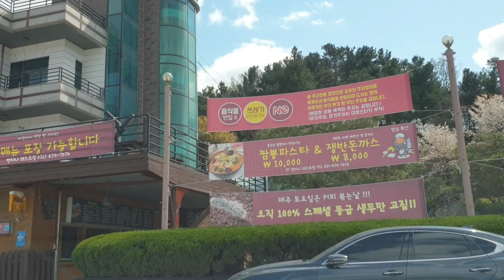Spring Season Long Drive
spring is my favorite season you can see cherry blossom everywhere and other spring flower's!
let's enjoy road trip!